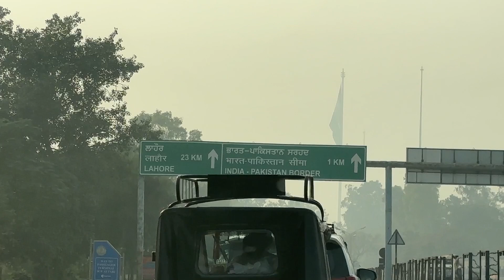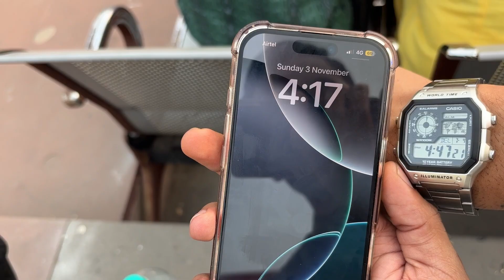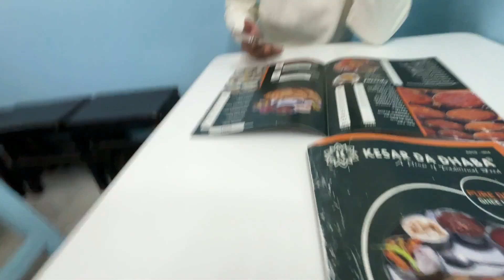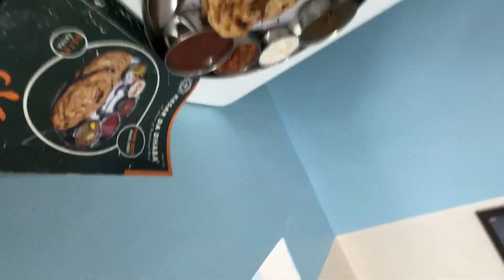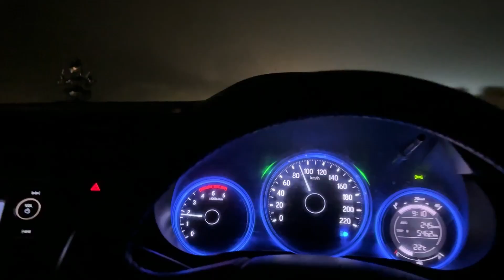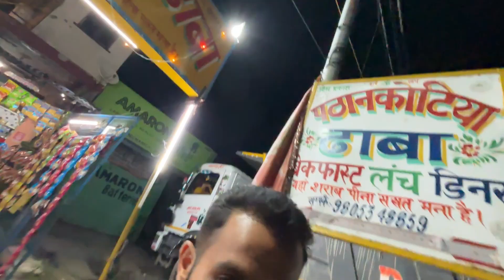We almost reached 🇵🇰- Attari Wagah border- Indian 🇮🇳 in Pakistan